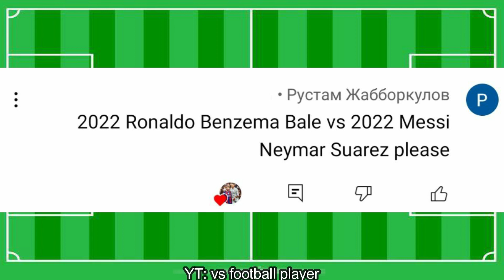MSN VS BBC(2022) 🔥💪 Messi-Neyamr-Suarez-Ronaldo-Benzema-Gareth Bale